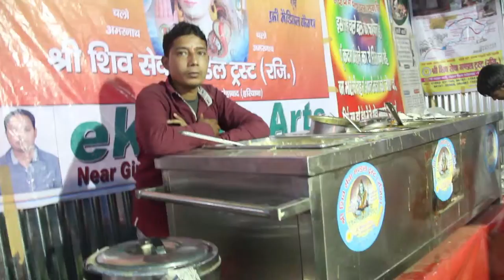SHIV SEWA MOMENT OF AMARNATH YATRA